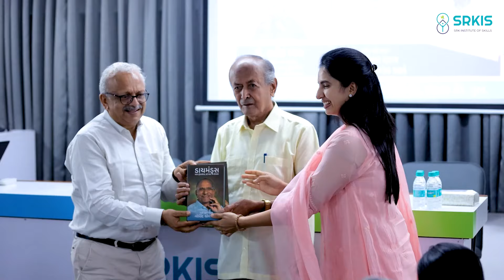Jivan Sanidhya 1st Discourse: An Autobiography of Kavi Narmadashankar Dave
On 2nd September 2024, SRK Institute of Skills hosted its 1st Discourse of Jivan Sanidhya..The powerful autobiography of Narmadashankar Dave 'Veer Narmad'. Facilitated by the esteemed Dr. Satish Vyas (Former Professor and Head of Gujarati Department, Gujarat University), this session provided deep insights into the life and legacy of one of Gujarat’s most revered literary figures.

The evening was filled with thoughtful discussions, profound reflections, and a shared appreciation for Narmad’s unwavering commitment to truth and social reform.

Thank you to everyone who joined us on this journey. We look forward to exploring more inspiring stories in the coming weeks! 🌟